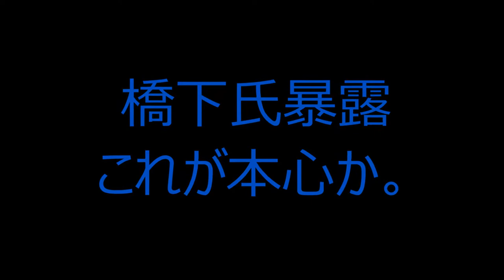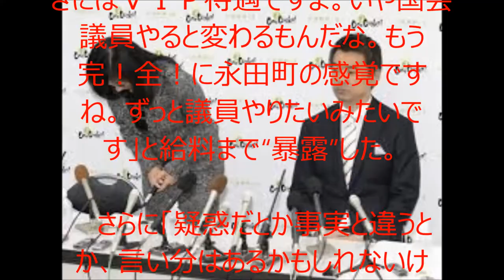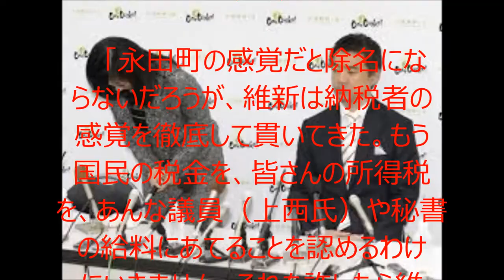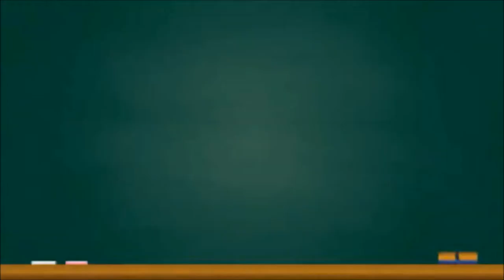【暴露】橋下氏もついに限界！ ぶち切れた！ 辞職拒否の上西氏の報酬も暴露「税金があんな議員の給料に…」